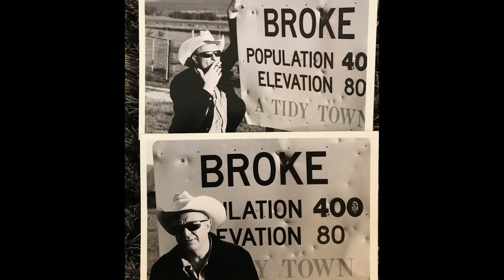Spencer P Jones Memorial Service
Filmed, edited and published online on behalf of Angie Jones.